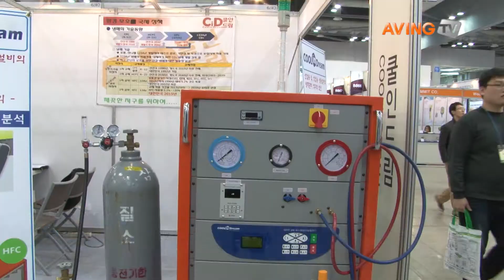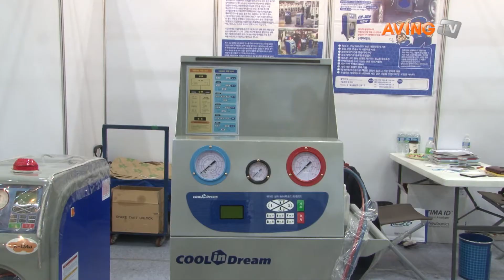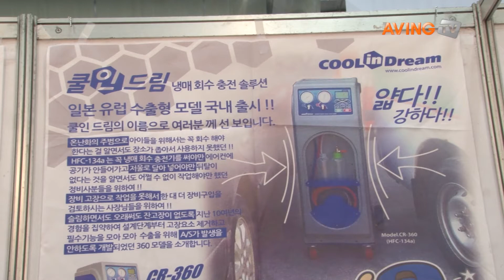[HARFKO 2015 영상]쿨인드림,지구온난화 영향주는 냉매! '혼합냉매 회수충전기' 선봬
쿨인드림 지난 10일(화)부터 13일(금)까지 일산 킨텍스에서 열렸던 국내 최대 냉난방 전시회 '2015 한국국제냉난방공조전(이하 HARFKO 2015)'에 참가해 지구온난화를 가속하는 냉매를 회수하여 재사용할 수 있는 '혼합냉매 회수충전기'를 선보였다.

냉매는 지구 온난화의 영향을 주는 물질이기 때문에, 현재 정부의 대기환경보전법에 의거하여 관리대상이 되고 있다. 이런 냉매의 대기중의 누출을 최소화 하고자 쿨인드림이 개발/보급하고 있는 '혼합냉매 회수충전기'를 홍보했다.

'혼합냉매 회수충전기'의 특징은 장비의 소형화를 통해 편리한 이동성을 확보했고, 전자저울 내장으로 회수량/충전량의 제어가 가능 하다.또, 단순냉매 뿐만 아니라 혼합냉매까지 적용 할 수 있다. 냉매 회수전 분석기를 통하여 재사용 가능 여부를 판단 할 수 있다. 저온냉각회수 기술 구현으로 고압냉매에도 적용이 가능하며,관련분야 20년 경력으로 철저한 사후관리 시스템을 확보 했다. 쿨인드림은 상기 장비를 활용한 냉매의 회수/충전을 통하여  냉매 비용절감과 사업 활동 범위의 확대에 기여하고자 한다.

한편, 미국 'AHR EXPO', 중국 '중국제냉전(中國制冷展)', 독일 '칠벤타(Chillventa)'와 함께 세계 4대 냉난방공조 전문전시회 중 하나로 꼽히는 'HARFKO 2015'는 에너지효율 향상 제품과 친환경제품, 저탄소 녹색성장을 위한 냉난방공조 관련 첨단기술 및 적용제품이 대거 소개됐다.

→ 'HARFKO 2015′ 뉴스 특별페이지 바로 가기